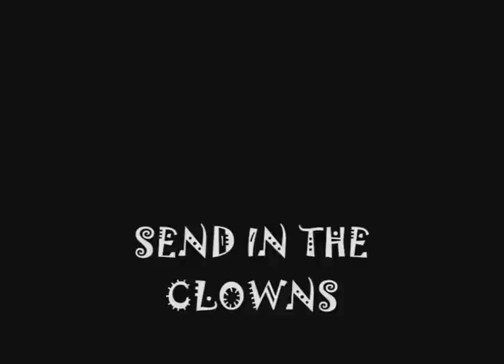SEND IN THE CLOWNS . . . The Higher Animals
written by Stephen Sondheim
performed by The Higher Animals
footage from "I Clowns",
directed by Federico Fellini